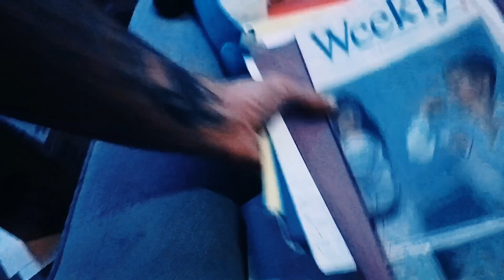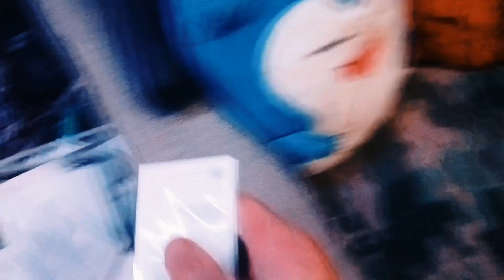Purgatory shortfilms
this is a practice video I made just getting my skills up to par, for bigger future projects